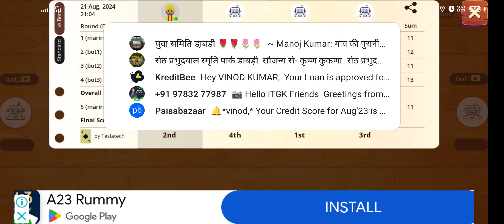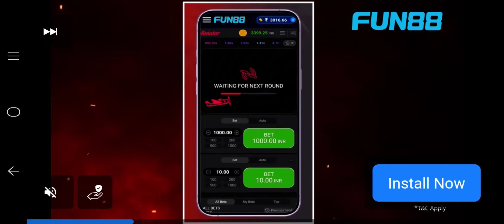Can You Solve These Big Brain Riddles **Weird**